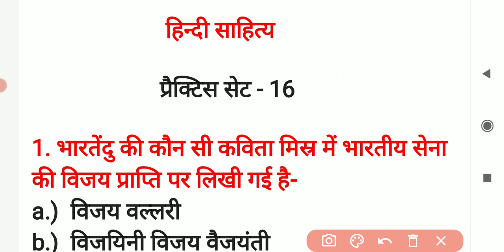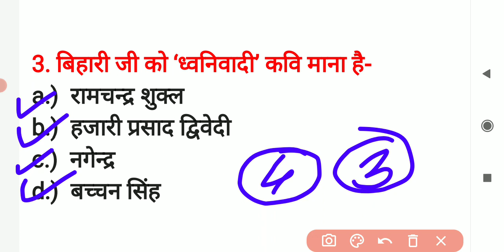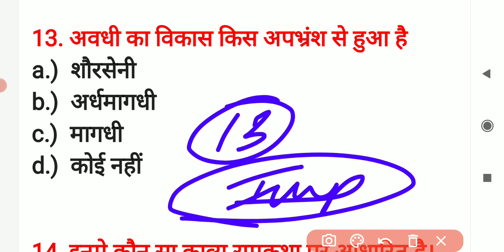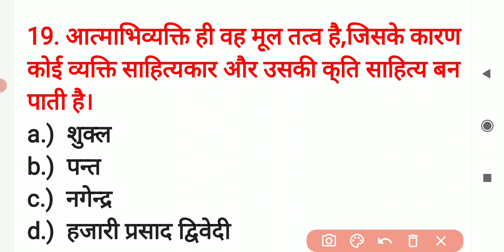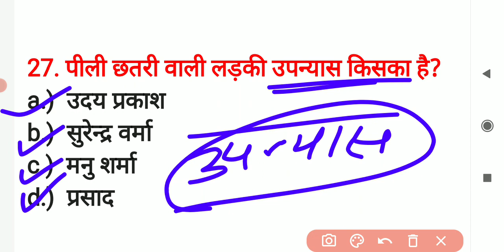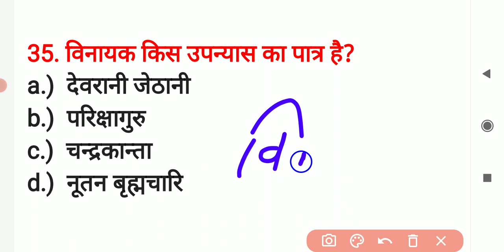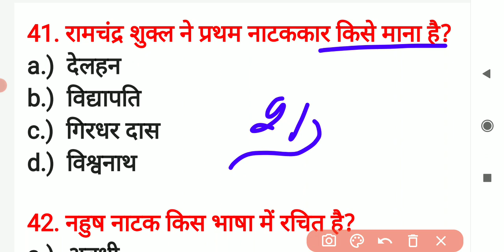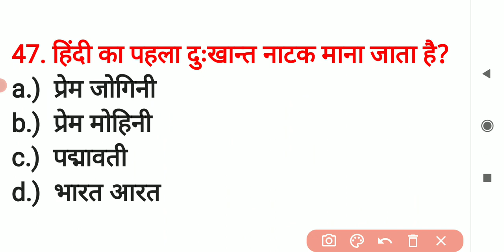JUNIOR SUPER TET 2021 || हिन्दी साहित्य महत्वपूर्ण प्रश्न SUPERTET HINDI PREPARATION